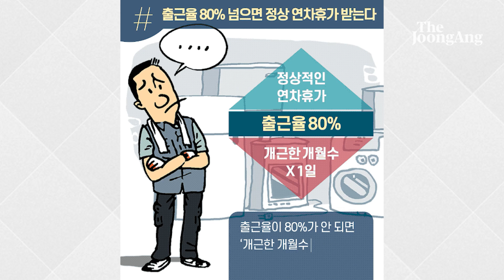🍯꿀팁🍯 ‘코로나휴업’ 때 꼭 더 챙겨라…모르고 날리는 연차휴가 비밀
휴업하면 임금은 평균임금의 70%로 쪼그라듭니다. 그렇다면 휴업 했을 때 연차휴가는 어떻게 될까요.

돈생노는? 노동 속 꿀팁만 알아도 돈이 쌓이고, 가정과 일의 균형을 꾀하는 계획을 세우기 쉽고, 여유도 가질 수 있습니다. 일상 속의 노동 꿀팁, 꼭 챙기세요!

✔ 더 많은 꿀팁을 알고싶다면 중앙일보를 '구독' 해주세요.